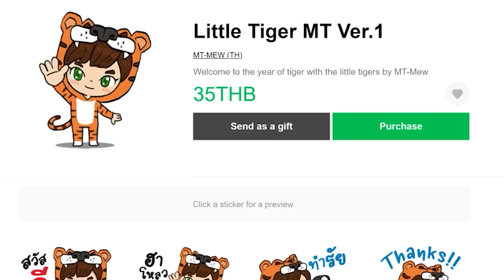EP.12 ข้าวของเป็นระเบียบ - Create Astral (มายคราฟครีเอทดวงดาว)